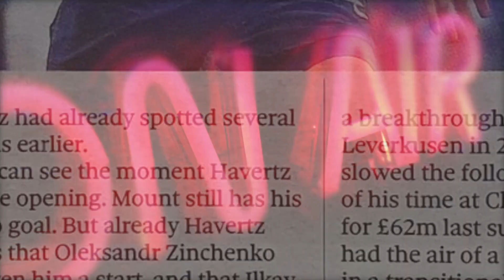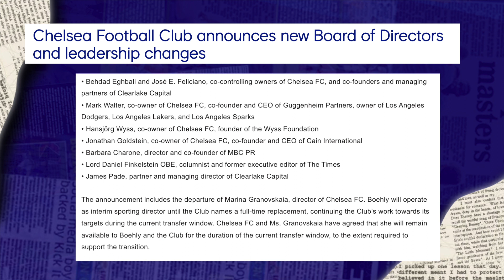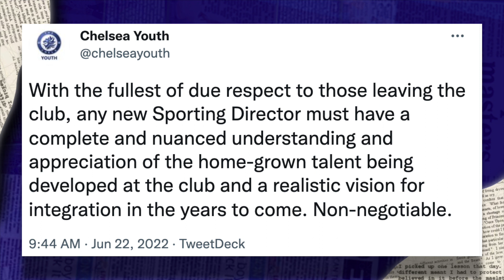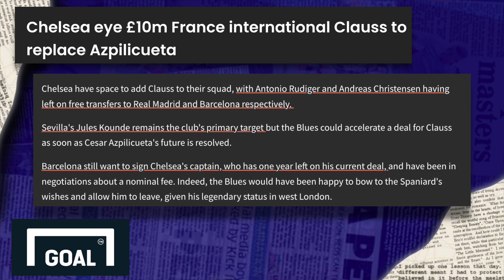ROMELU LUKAKU LEAVES CHELSEA! Ziyech 'Close' to AC Milan, Contract Made for £10m Clauss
In today's episode of Let's Talk Chelsea I react to the Club board announcement, Romelu Lukaku loan to Inter Milan done, AC Milan reportedly close to sealing a deal to sign Hakim Ziyec and initial contact made for Jonathan Clauss.